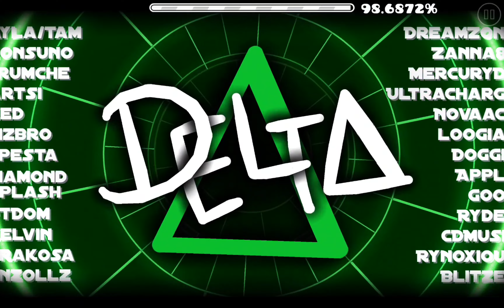Delta by ArtsiBrun, Drakosa, & more | Geometry Dash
Amazing level
also the bot kinda failed here XD 1:30
‎@Blagott  Stream 👀 2:06

My Discord server: Soon